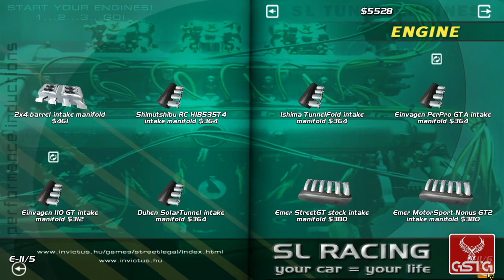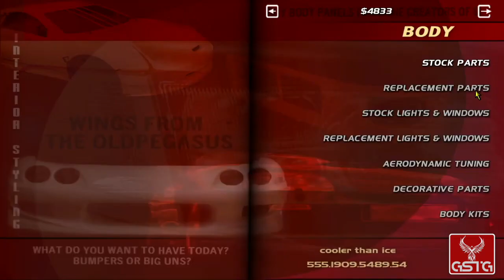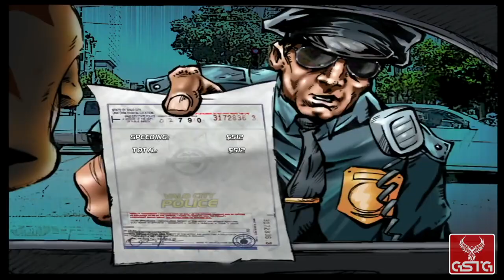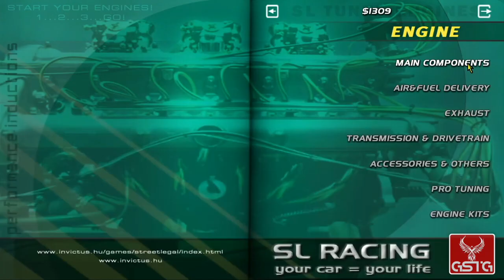Street Legal Racing: Redline [GAMEPLAY] - PC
Street Legal Racing: Redline gameplay from PC.
Pure Street Legal Racing: Redline gameplay without comment.

Street car races, inspired, among others, by the famous film The Fast and the Furious. The title is similar to Need for Speed or Midnight Club 2 - our task is to be ahead of the competition and not to be caught by the police. A unique feature of the game is its detailed level of customization for the vehicles. The player can buy a completely new car from the dealership, a used one from a local shop where they were already customized or even totaled, or build the car from scratch with a chassis. Unlike a traditional street racing video game, the player must manually replace each part, and these parts can get permanently lost if the car gets damaged.